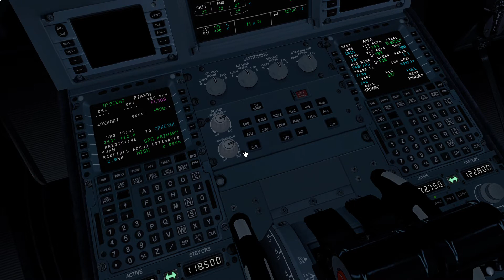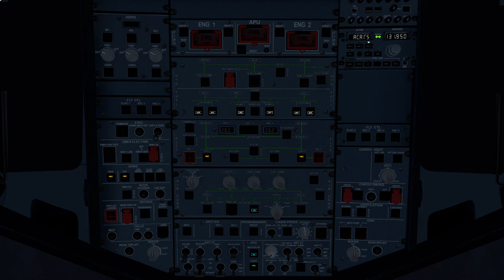P3D V4.4 Approaching Karachi - Pakistan International Airlines - Sukkur to Karachi (OPSK-OPKC)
Hey folks! I'm back with another insightful video on an approach video for a flight from Sukkur to Karachi on PIA virtual.

Feel free to let me know what flights you guys would like to see or how I can make these videos more interesting for you guys!! If you have any questions, hit me in the comments down below.

Addons used:
FsLabs A320

Controllers:
Logitech Extreme 3D PRO Joystick
Logitech G29